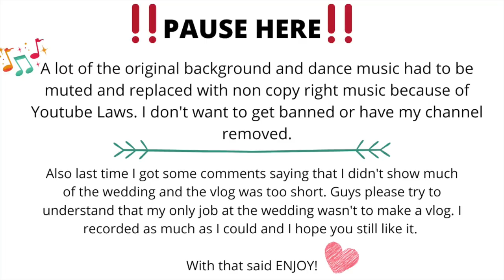My Brothers Wedding In Pakistan | 🇵🇰 PAKISTAN VLOG 2021 🇵🇰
Thumbs Up guys!!